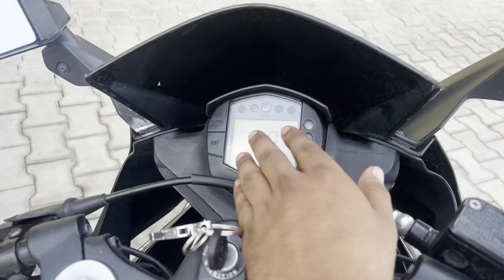NEW KTM RC 125 VS OLD KTM 125cc❤️